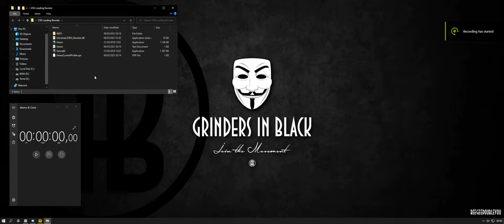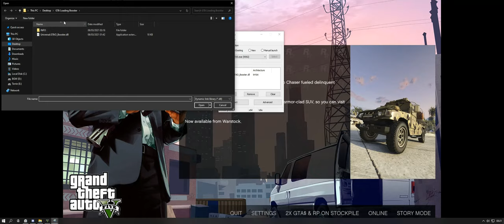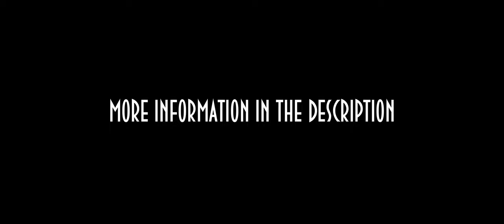Loading Screen Booster│PATCHED│GTA Online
🎱 Rockstar updated this ingame! 🎱

I'm sure a lot of you have read/heard about the recent "GTA Online boost" hack that's been circulating through various online media.
As such there will probably be a lot of people who'll be trying to hijack this and infect your computer with viruses/trojans/malware, so beware of prepackaged "one click solutions" and stick to the source, the developers.

If you want to give it a try yourself, you can do so AT YOUR OWN RISK by downloading Xenos and the DLL here:

Following these steps:
- Extract Xenos.
- Start GTA V and go to Single Player or the Startup Menu.
- Start Xenos64.exe, select GTAV.exe at the top,
- select Add and load the Universal.GTAO_Booster.dll, then click on Inject.
A command window will appear once you ready to connect to Online, it will disappear once you connected to Online.

To deactivate, simply restart GTA.

BEWARE, THIS CAN RESULT IN A BAN. USAGE OF THIS IS AT OWN RISK!